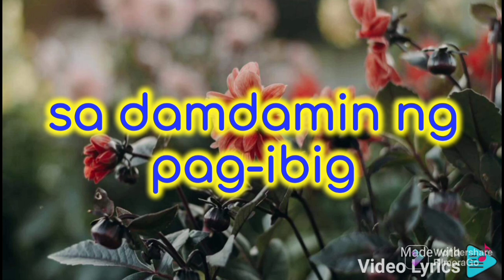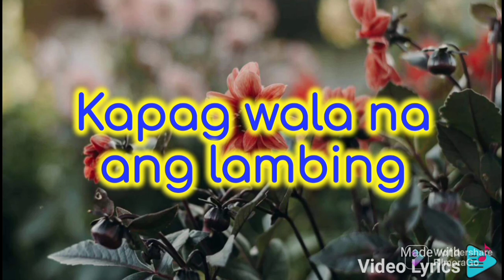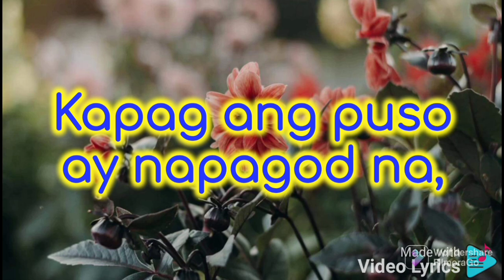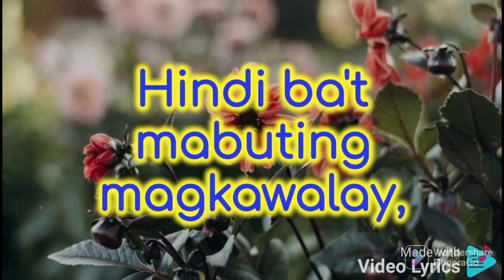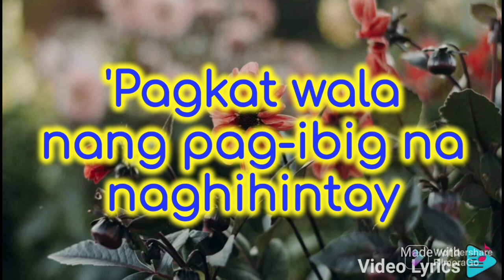KUNG WALA NA(JAYA) COVER BY: CS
KUNG WALA NA(JAYA)COVERY BY:CS

Thank you  feel free,comment and like hope you enjoy all my videos!

usetools apps:⬇️
CANVA -for editing pictures
Video lyrics apps- for editing music and lyrics
FilmoraGo- for editing video cover,lyrics and music etc.